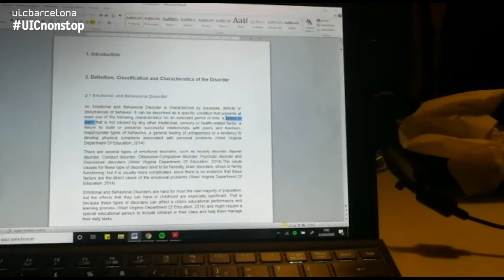UICnonstop | Patricia Lorenzo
UICnonstop es una nueva manera de comunicar, enseñar y transmitir conocimientos, mostrar emociones y sentimientos y, sobre todo, compartir nuestro día a día en una situación insólita y de gran incertidumbre. Las voces de nuestros alumnos, docentes y personal administrativo de la Universidad están aquí y ahora. Seguro que te sentirás identificado con alguno de ellos. Y recuerda: en UIC Barcelona no paramos, UICnonstop.